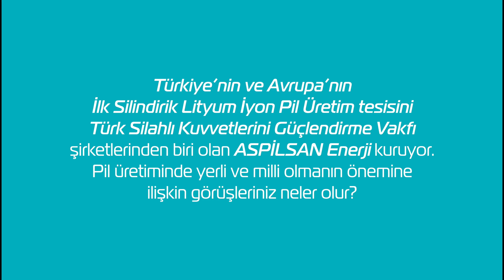Sivas Bilim ve Tek. Üni. Mühendislik ve Doğa Bilimleri Fakültesi Dekan Yrd. Doç. Dr. Emre Biçer